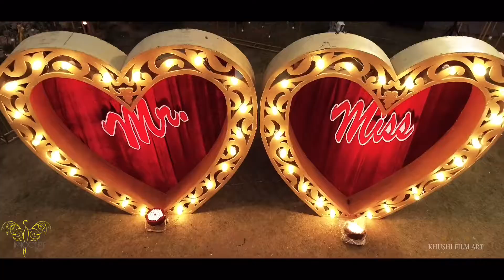Big Fat Indian Wedding in Udaipur By Innocept Studio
The Cool Royal Wedding at Ananta Resort & Spa UDAIPUR, India.
Trust us, Planning a 4 nights wedding for a Sikh family in the month of February in Udaipur was one of the best and crazy experiences our team has ever had.
24x7 wedding events was one hell of a ride with all our support staff of 100 people were on toes whenever required. Hatts off to this crazy wedding.